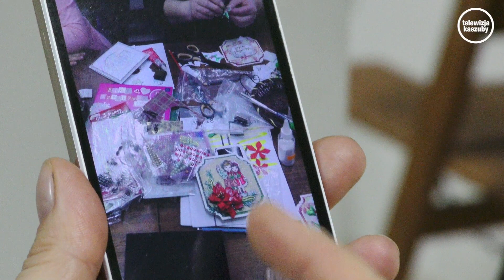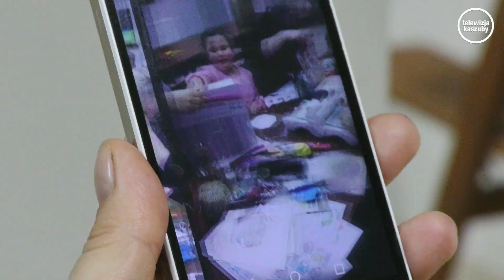W Strzelnicy przygotowali się do Świąt po kaszubsku